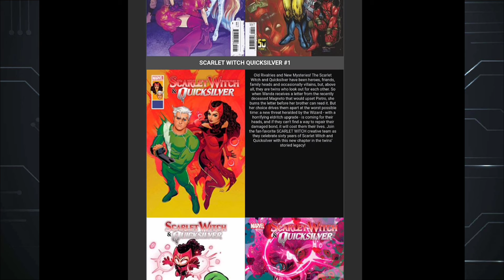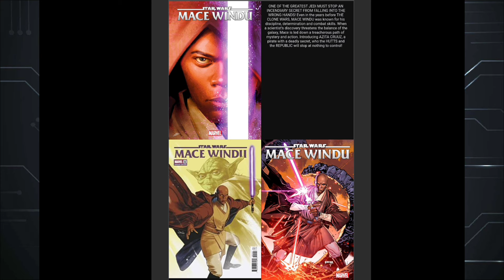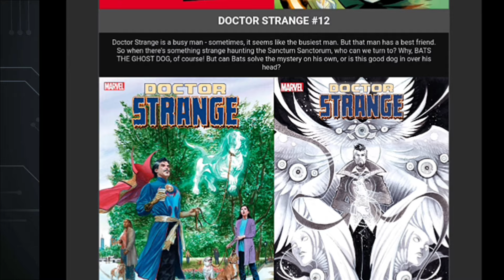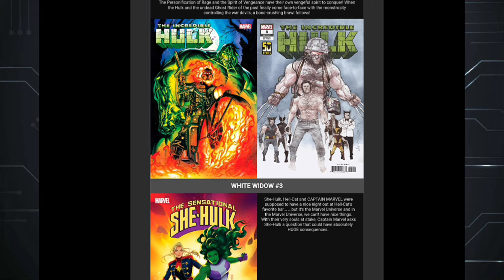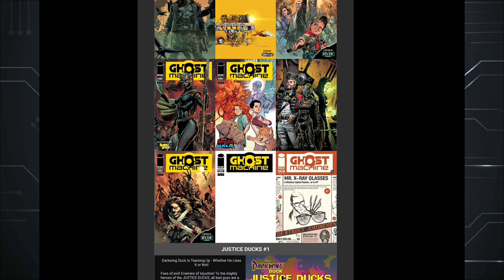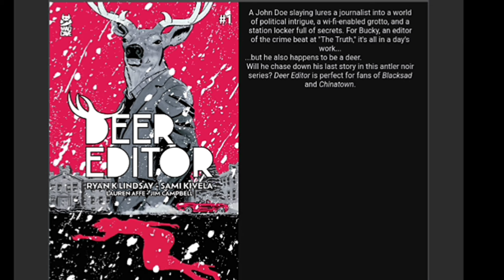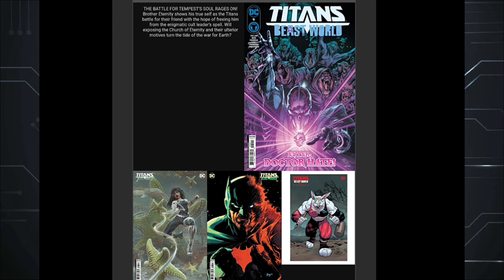Smoking Hot 🔥 NEW Comic Books Coming Soon To A Comic Shop Near You 😁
Smoking Hot 🔥 Comic Books Coming Soon To A Comic Shop Near You

Make sure you watch this comic book video where I am discussing about the newest comic books getting ready to hit store shelves by the end of the year or the beginning of 2024

WHATNOT INFO!!

🎮  Want A New Desk? Try E - Win Gaming Desk A great work space for reading comics, gaming and of course doing YouTube Videos😎👍

🕸️🕸️🕸️🕸️🕸️🕸️The Schedule🕸️🕸️🕸️🕸️🕸️🕸️

      10pm Comic Book Weekly Live Stream

➡️Thursday: Worthy Ones

➡️ Friday: Topic Videos

➡️ Sat: 70 Short Box Collection

➡️ Sun: After The Pull